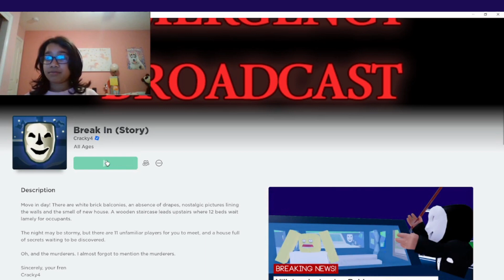I Played Break in Story! ROBLOX